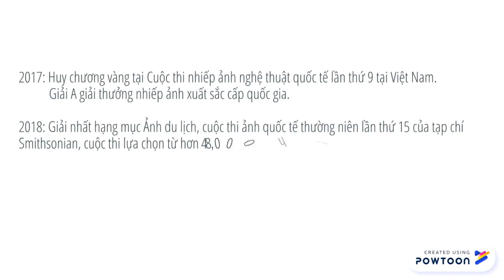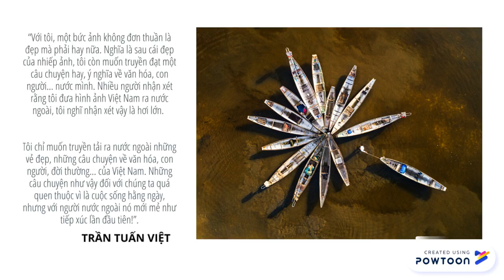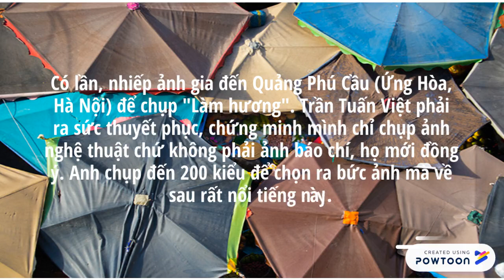Dự án Việt Nam Học: Nhiếp ảnh gia Trần Tuấn Việt